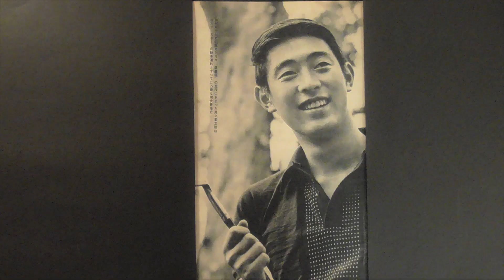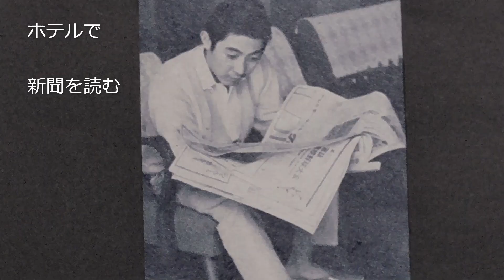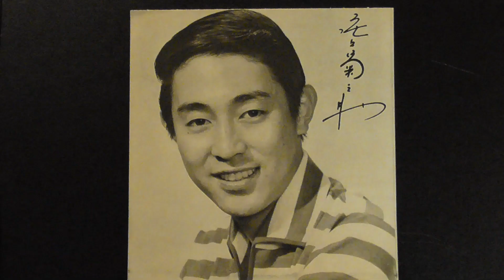尾上菊之助の「源義経」 昭和41(1966)年 視聴率40％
今回は、尾上菊之助(尾上菊五郎)さんと藤純子(富司純子)さんを
中心とした写真のみです。

参考資料：
・「源義経」総集編
・新聞紙面で見る「二〇世紀の歩み」明治・対象・昭和・平成
　　　　　　毎日新聞大阪本社　総合企画本部　企画・編集
　　　　　　平成11(1999)年